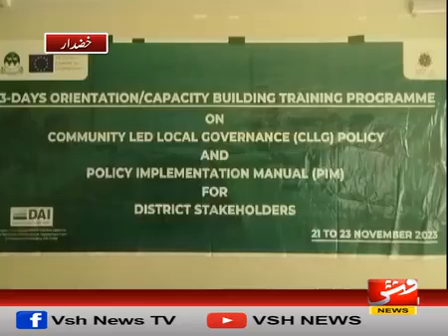کمیونٹی لیڈ لوکل گورنمنٹ پالیسی کیپسٹی بلڈنگ کے حوالے سے خضدار میں 3روزہ تربیتی پروگرام کا انعقاد